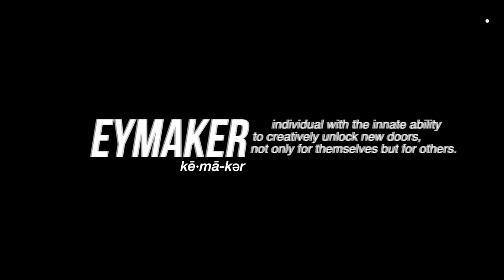A New Type of Content | Chelsea Sanders Interview with Keke Palmer | KeyTV's KeyMakers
Keke Palmer and Chelsea Sanders embark on a reflective conversation, delving into the profound impact Chelsea had on the realization of KeyTV and reliving their journey of launching the network. With fond memories and shared experiences, they reminisce about the challenges they faced, the milestones they achieved, and the unwavering passion that fueled their collaboration. Through their engaging dialogue, Keke and Chelsea celebrate the power of partnership, resilience, and the shared commitment to create a platform that amplifies marginalized voices and fosters inclusivity.

Executive Producer: Keke Palmer, Lenoria Addison, Sharon Palmer
Producer: Paid In Gold Multimedia
Director: Joshua "Lucky" Peters